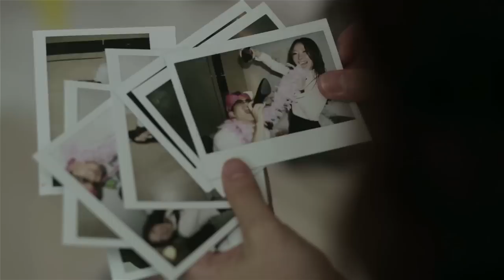小資女的8坪，金屋藏男～如何辦到？！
小宅的生活機能，從玄關、書房、客廳、廚房、餐廳到衛浴，都得濃縮在同一個小空間中。因此，必須透過量身訂製的櫃體，將不同區塊的機能整合在一起，小而美的設計，讓空間可以複合使用，例如王俊宏設計的信義路李宅，在同一空間，規劃了書櫃與書桌椅，同時也可當作餐桌椅用，甚至可以把椅子變成玄關的穿鞋椅，這種一物多用的設計，充分展現出麻雀雖小五臟俱全的設計特質。